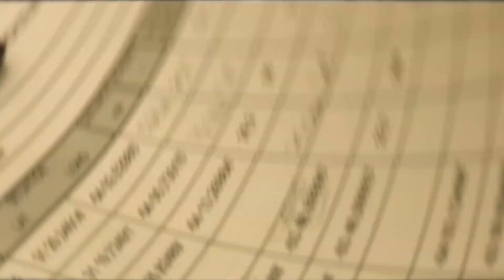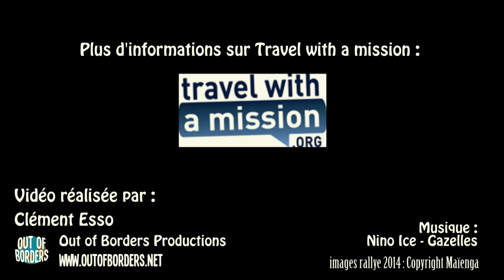Les Gazelles en Vadrouille - Equipage 123 du Rallye Aïcha des Gazelles 2016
Présentation officielle de l'équipage 123 du Rallye Aïcha des Gazelles 2016 - vidéo réalisée par Clément de Out of Borders et Make it Travel

Cécile et Laura, alias les Gazelles en Vadr'Ouille, se lancent dans la grande aventure humaine du Rallye !

La première étape, l'inscription pour être présentes le 18 mars sur la ligne de départ, est franchie, mais elles ont encore et toujours besoin de vous !

Soutenez-les parce que :

* vous souhaitez une publicité originale pour votre entreprise, sur un support mobile, imposant, qui traversera le Sud de la France et le Maroc pendant quelques semaines (mais également à travers leurs réseaux sociaux ainsi que leur blog Les Boulets en Vadrouille)

* vous pourrez associer votre image aux valeurs véhiculées par le Rallye avec entre autres le dépassement de soi, l'esprit d'équipe mais également la valorisation de l'image de la femme

* vous aimez les défis et vous voulez vivre l'aventure avec elles (vous aurez la possibilité de les suivre au cours de leur préparation ainsi qu'en live durant le Rallye)

* vous voulez, vous aussi, sauvez Willy ... notre 4x4 !

* parce qu'en soutenant leur équipage c'est faire confiance à un équipage solide, fiable, très motivé, rigolo, ouvert sur les cultures étrangères, passionné, souriant!